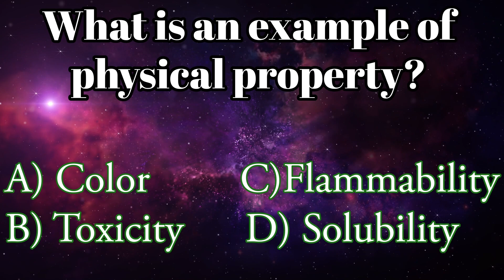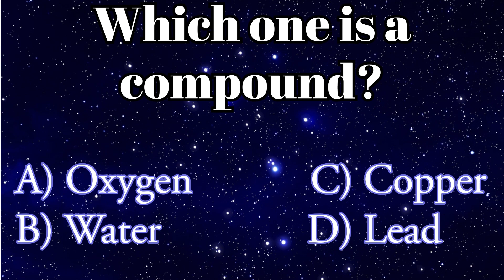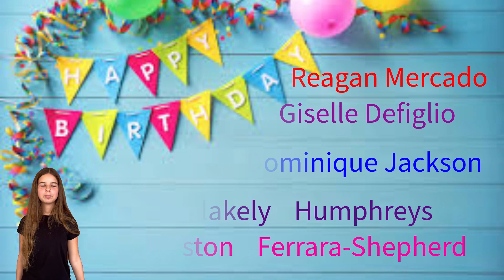Tuesday, September 24 - Day 2